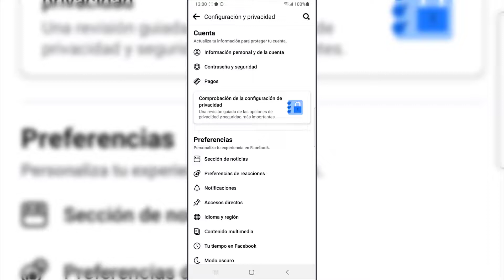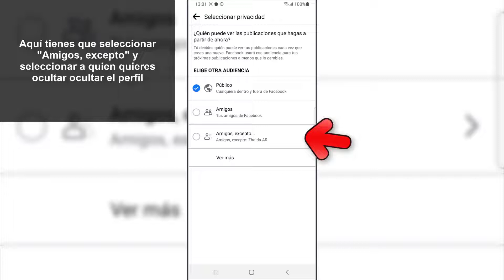❌👁‍🗨 Cómo Ocultar mi Perfil de Facebook a una Persona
Solvetic te enseña cómo ocultar mi perfil de Facebook a una persona de manera detallada paso a paso. ✔️ ¡𝗧𝗥𝗨𝗖𝗢𝗦 𝗙𝗔𝗖𝗘𝗕𝗢𝗢𝗞!

¿Quieres saber cómo ocultar mi perfil de Facebook a una persona? En el siguiente vídeo podrás ver todos los pasos que debes seguir para saber cómo ocultar mi perfil de Facebook a una persona de manera rápida y que no pueda verlo paso a paso.